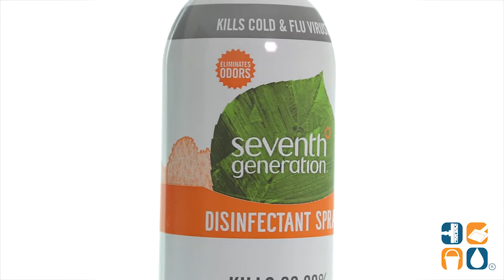Seventh Generation Disinfectant Spray, Citrus:Thyme, 13 9oz Can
Seventh Generation Disinfectant Spray, Fresh Citrus/Thyme, 13.9-oz Can, Each
Check out the Seventh Generation Fresh Citrus & Thyme Disinfectant Spray

This non-flammable propellant disinfects and deodorizes without the use of harsh chemicals or bleach.

Thanks for hanging with the cool kids!